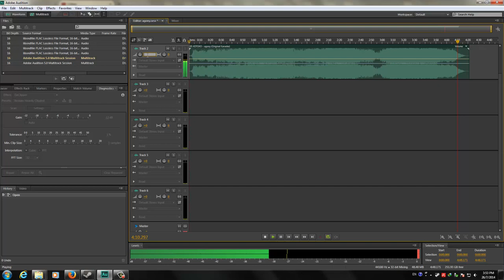KOTOKO - agony (vocal only, no music)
Music has been removed, leaving voice only :)